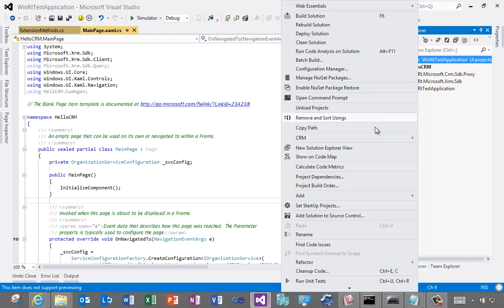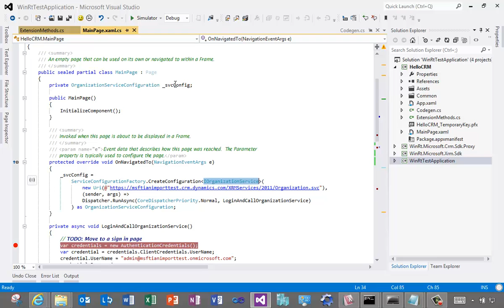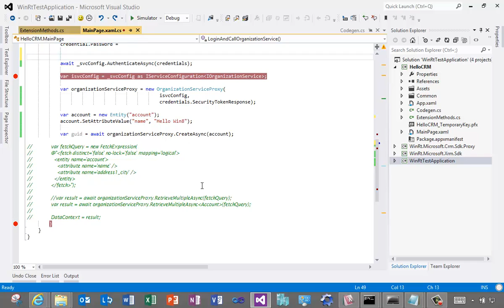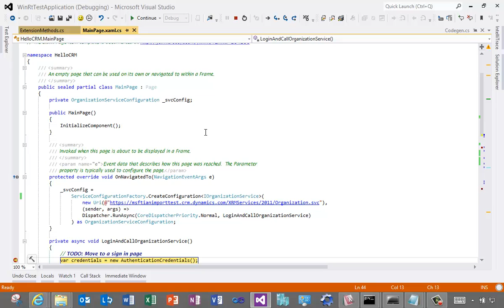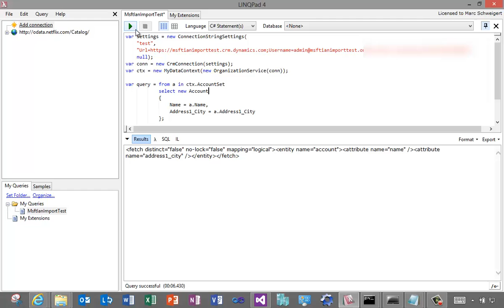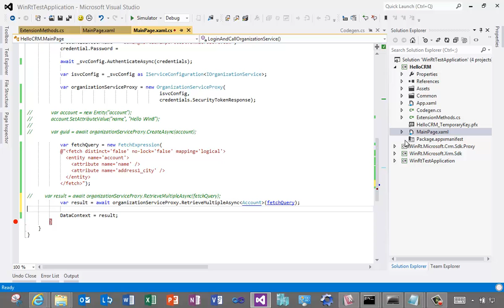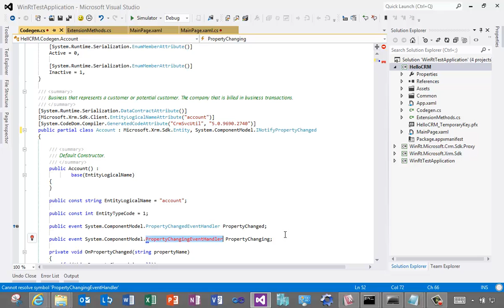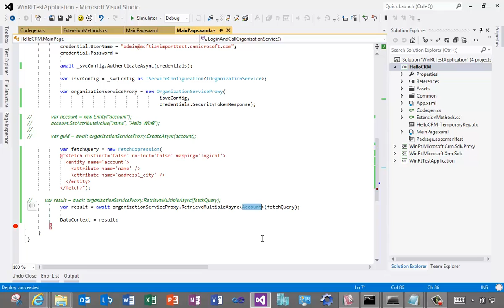Getting started with the CRM 2011 Windows Store app sample